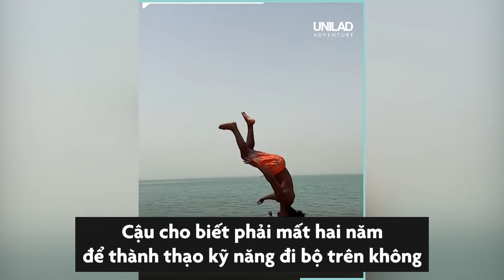Chàng trai sở hữu kỹ năng nhào lộn đáng kinh ngạc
Momo là nghệ sĩ nhào lộn chuyên nghiệp đến từ Guinea. Chàng trai hiện sở hữu hơn 500.000 người theo dõi trên mạng xã hội nhờ các kỹ năng nhào lộn ấn tượng như đi bộ trên không.